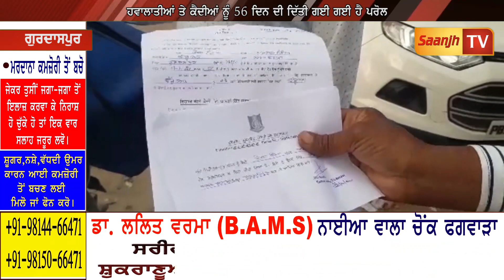ਪੰਜਾਬ ਦੀਆਂ ਜੇਲਾਂ 'ਚੋਂ ਕੈਦੀਆਂ ਦੀ ਹੋ ਰਹੀ ਰਿਹਾਈ ਦਾ ਸਿਲਸਿਲਾ ਲਗਾਤਾਰ ਜਾਰੀ, ਕੈਦੀਆਂ ਨੇ ਜਤਾਈ ਖੁਸ਼ੀ